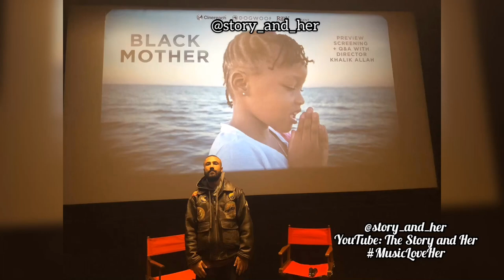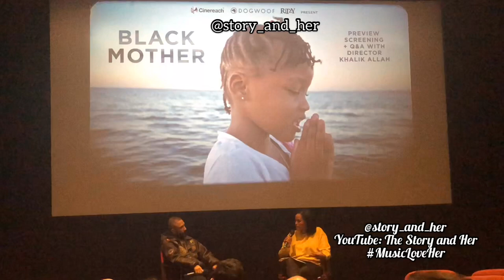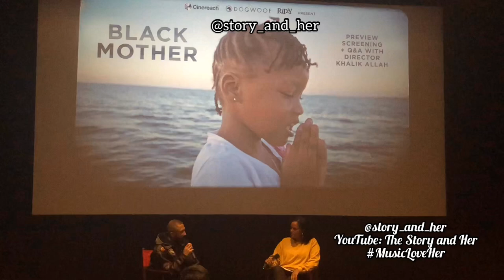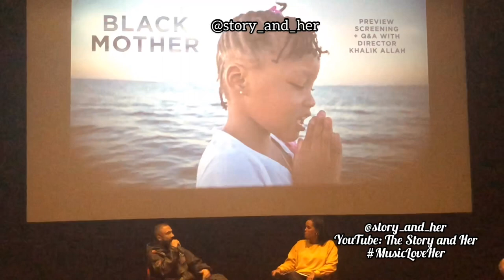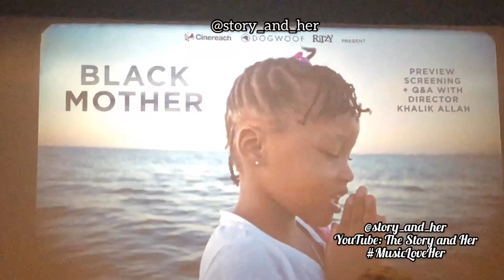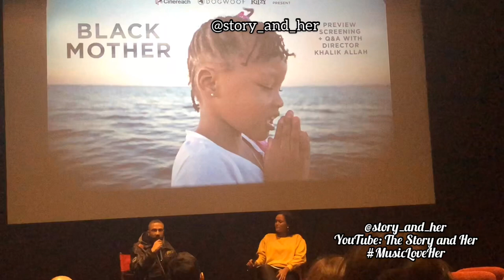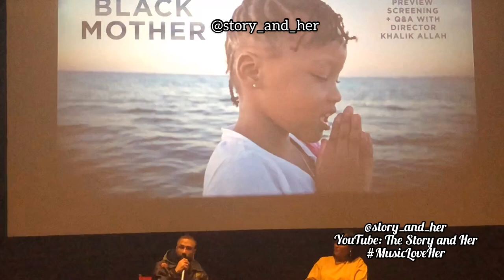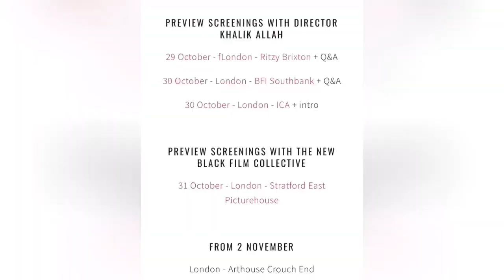BLACK MOTHER - Film Preview and Q&A With Director, Khalik Allah.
Hi Everyone!
Video credit: IG - @story_and_her
Youtube: The Story and Her

BACKGROUND:
I had the privilege of attending one of the few preview screenings and Q&A of Khalik Allah’s documentary Black Mother, at The Ritzy in Brixton, London  on Mon 29 October 2018. The film pieces together poignant oral testimonies and cinematography of some of Jamaica’s poorest inhabitants and juxtaposes their stories against the often brutal story, history and cinematography of Jamaica the Island.

Just as the Island had been raped by slavery and colonialism, it’s resulting Children, the people of the land, born into poverty because of this continual rape, are also vulnerable to exploitation to escape destitution, as the result of capitalism.

The film draws parallels between Jamaica, the mother of its people,  and the black woman, head of the family, mother of creation, and strong matriarch in Black conscious communities.

The black mother is the source and root, and just as pregnancy has 3 trimesters plus birth, we are taken through 3 plus one final chamber, as the film unfolds layer by layer.

Jamaica is the source of natural resources, and Ancient African traditions and spirituality fashioned into a new Caribbean’s culture, but some of Jamaica’s children have veered away from this towards artificial processes foods, religion instead of spirituality, and a break from family values.

Themes explored therefore, include, life, death, Jamaican History, pride, spirituality, poverty, the breakdown of community and community values, nature versus artificial and a desire to return to nature and traditional values.

VERDICT:
I found the film very raw, dense, visceral and intense while simultaneously poetic, spiritual and rhythmic. It is a feast of visual and audio art, which provide a portal to bear witness to the pain, desperation and destitution of Jamaica’s poor. Because of its rawness and intensity the film feels at once both heavy and yet very beautifully poignant. I felt some context was needed to frame the fact, that the reality of those featured in the film is not the reality of the whole island and you do have the upper working classes and middle classes for whom life is not so bleak.  This would have added balance to a very bleak piece.

Q&A
@chrystalgenesis appears curtesy of award winning @stancepodcast.
I thoroughly enjoyed the Q&A which followed the film, where Khalik provides insight and interpretation of his art, and we get to know the artist behind the work, get a glimpse into what makes this creative genius tick, and also the plethora of layers evident in both the film and Khalik’s mindset and general spiritual outlook on life itself.

BIO (Source: KhalikAllah.com ).

”Khalik Allah (b.1985) is a New York-based photographer and filmmaker whose work has been described as "street opera" simultaneously visceral, hauntingly beautiful and penetrative.
Khalik's passion for photography was sparked when he began photographing members of the Wu-Tang Clan with a camera he borrowed from his dad.
Real and raw, his profoundly personal work goes beyond street photography.  His eye for daring portraiture and bold aesthetics takes us into an entire world.
While the people he photographs on the corner of 125th and Lexington Avenue in Harlem have been his central inspiration, his work also extends to documentary film with “Field Niggas”, a chronicle of summer of nights spent at the intersection of 125th Street and Lexington Avenue. The film takes its name from Malcolm X’s famous lecture, “Message to the Grassroots.”
Khalik shoots with a manual, analogue film camera, as photography and film-making form a venn diagram in his work. “ His filmography also includes Beyoncé’s Lemonade.